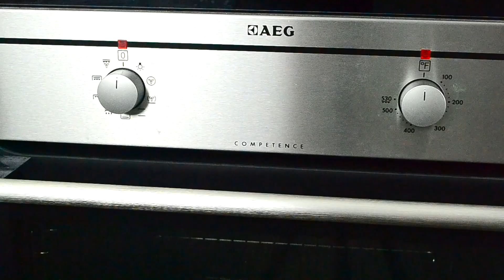LEMON CUPCAKE Recipe | How to Make Easy, Perfect Lemon Cupcakes Without Frosting | AnmolsKitchen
Learn how to make quick, super moist Lemon Cupcakes at home without any special equipment. This simple recipe will get you the perfect cupcakes every time, which not only taste delicious but have a light and airy texture. The best part is you don’t even need an electric or stand mixer to make these delicious treats. This recipe is perfect if you’re making Lemon Cupcakes for the very first time or just need to update your existing recipe.

The tangy, citrus flavour of the lemon is very prominent in this Lemon Cupcake recipe and it even smells fantastic. After baking, your kitchen will have the fresh fragrance of lemon throughout. In fact, I shared a few of these with my friends and the first thing they loved was the bright, lively aroma of the cupcakes. They smelled fantastic even the next day!

Normally, these Lemon Cupcakes last for a week at most, but in my household, they’re finished in a matter of hours! In fact, sometimes I eat 2 or 3 right after they’re baked since the taste is so fresh and delicious at that time. I also prefer a slightly warm cupcake without frosting so that’s the best time for me to enjoy these.

The most important step in this Lemon Cupcake recipe is to fill the cupcake liners till only 2/3 full. Make sure you don’t fill them all the way or they will overflow and not bake properly. Also, don’t fill them too little or they will not cook evenly. Another important step is to fold the final ingredients gently into the batter so the batter remains light and airy. No one likes a dense cupcake so it’s important to be gentle and ensure all the air bubbles remain intact.

For a more complex recipe, you can add frosting to the top of the Lemon Cupcake or even add a filling to the center. Really, this recipe is the base for a simple, delicious Lemon Cupcake but you can make additions to it as you please. Just be sure to not tamper with the ingredients and measurements to get the perfect Lemon Cupcake every time.

Please keep in mind this Lemon Cupcake recipe contains eggs, so it’s not suitable for vegans and anyone else who doesn’t consume eggs.

Lemon Cupcake Ingredients:

Lemon Zest - 1 lemon or 3 tsp
Lemon Juice - 1 lemon or 1/4 cup (55g)
White Sugar (Granulated) - 1/2 cup (100g)
Melted Butter (Unsalted) - 1/4 cup (60g)
1 Egg, at room temperature
Vanilla Essence - 1/2 tsp
All Purpose Flour - 3/4 cup (93g)
Whole Milk - 1/4 cup (add more if batter is too thick)